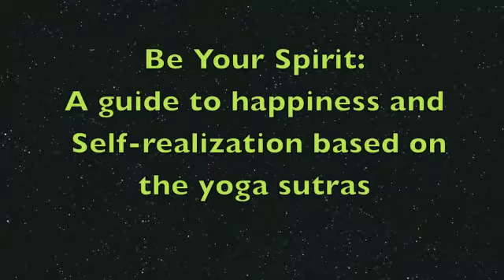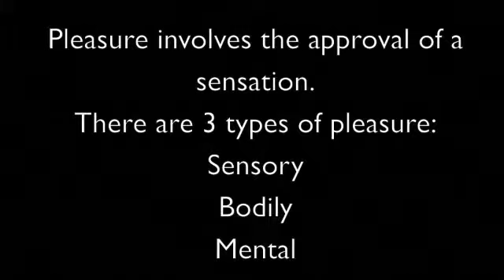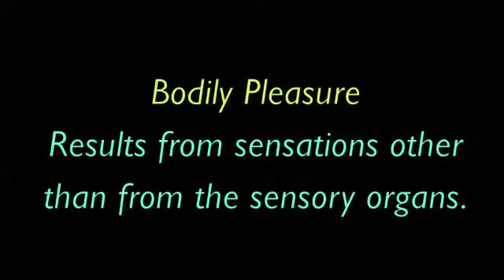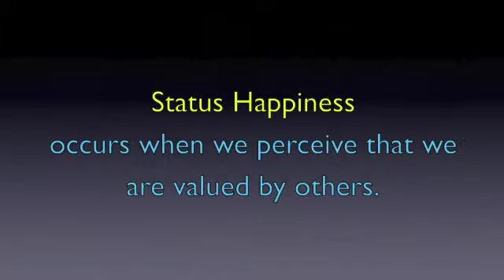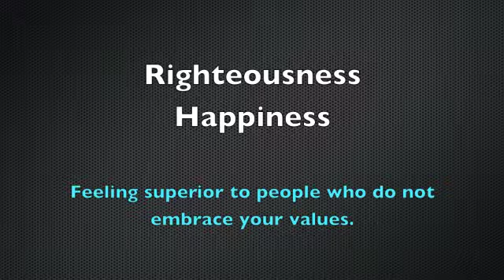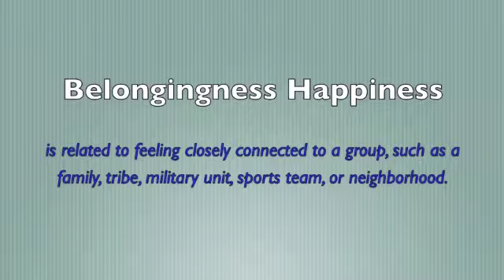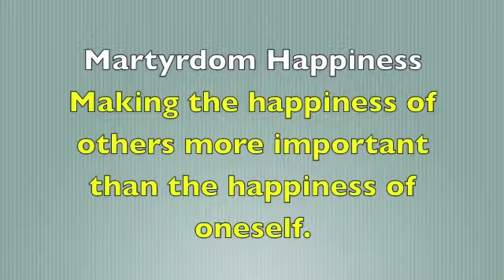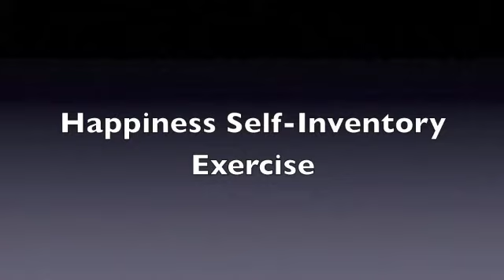#10 Happiness Self-examination Exercise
A discussion of different forms of happiness as related to pleasure and self-esteem.